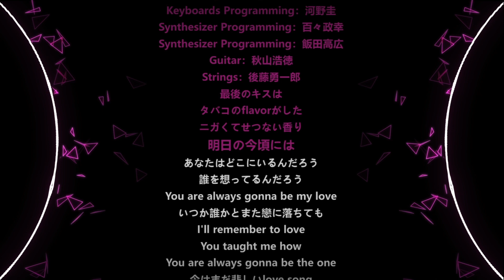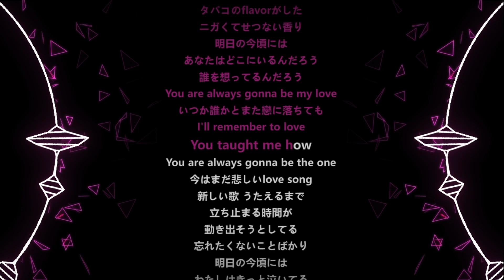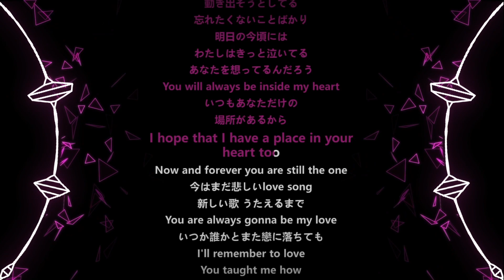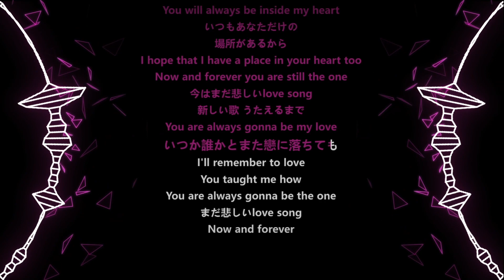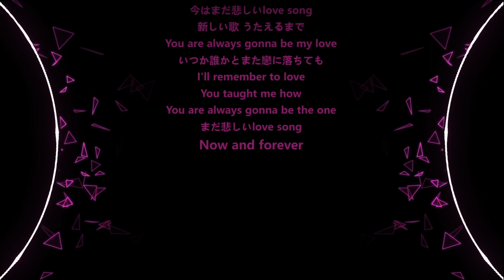First Love - 宇多田光（宇多田ヒカル）《初戀2022 /魔女的條件1998》日劇主題曲 - 泥豆音樂Nido Music【日文動態歌詞】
🔽歌詞🔽

最後のキスは
タバコのflavorがした
ニガくてせつない香り
明日の今頃には
あなたはどこにいるんだろう
誰を想ってるんだろう
You are always gonna be my love
いつか誰かとまた戀に落ちても
I'll remember to love
You taught me how
You are always gonna be the one
今はまだ悲しいlove song
新しい歌 うたえるまで
立ち止まる時間が
動き出そうとしてる
忘れたくないことばかり
明日の今頃には
わたしはきっと泣いてる
あなたを想ってるんだろう
You will always be inside my heart
いつもあなただけの
場所があるから
まだ悲しいlove song

🔽版權資訊🔽

First Love - 宇多田光 (宇多田ヒカル)
詞：宇多田ヒカル
曲：宇多田ヒカル
編曲：河野圭